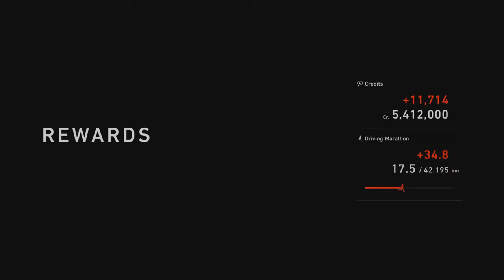Racing an Actor from the GT Movie